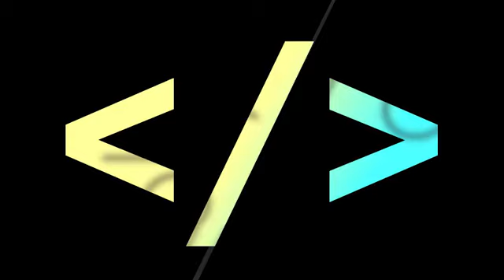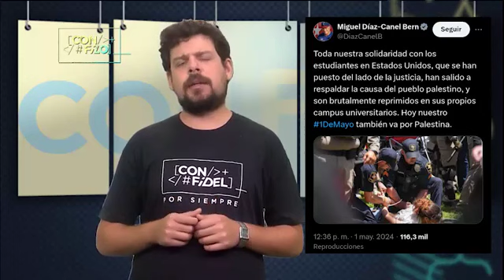CON FILO Universidades estadounidenses campo de batalla